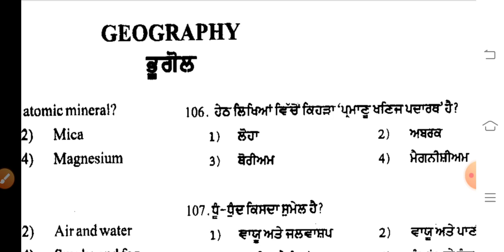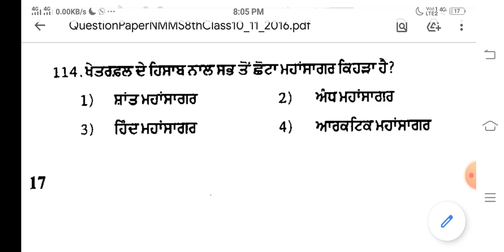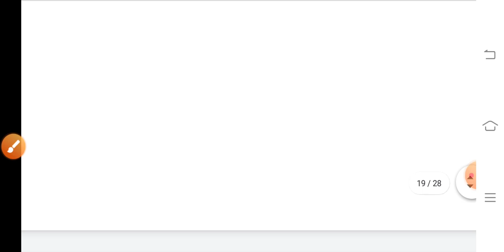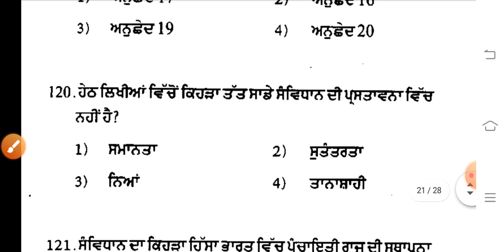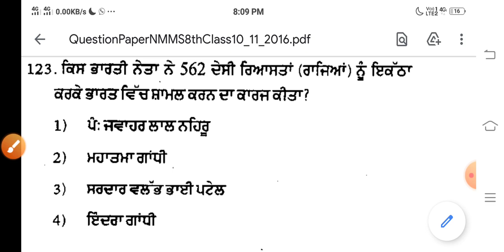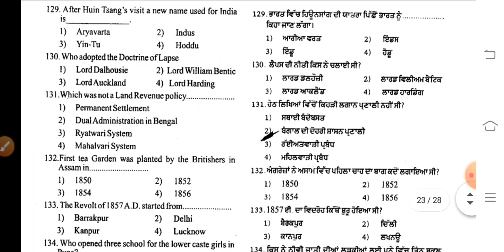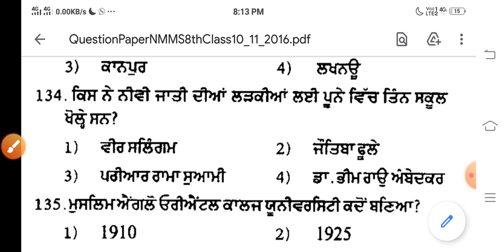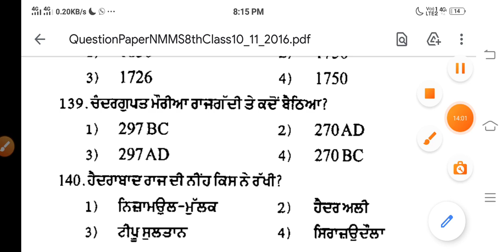ਸਾਲ 2016 ਦੇ NMMS ਪੇਪਰ ਦਾ ਹੱਲ#MISSION@NMMS $ PSTSE 2020#ਸਮਾਜਿਕ ਸਿੱਖਿਆ ਭਾਗ ਦੇ ਪ੍ਰਸ਼ਨਾਂ ਦਾ ਹੱਲ#